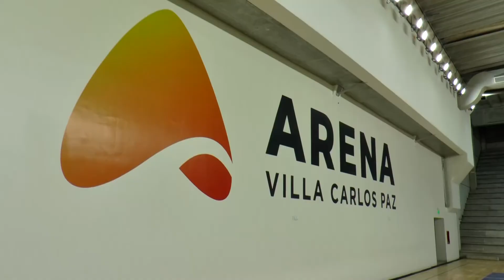tira COBERTURA CPTV SALUD VACUNAS IMAGENES ARENA COVID FEBRERO 2021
SALUD VACUNAS COVID 19 ARENAS CARLOS PAZ IMAGENES INSERTS CPTV TORTOLOIMAGENES